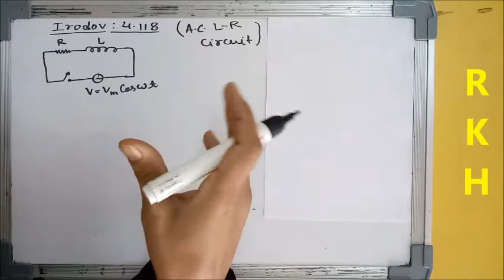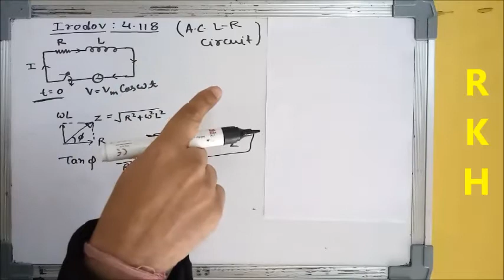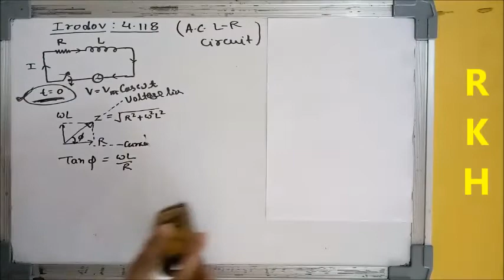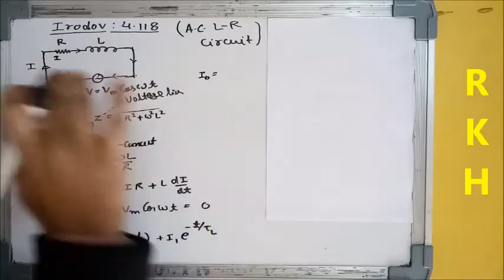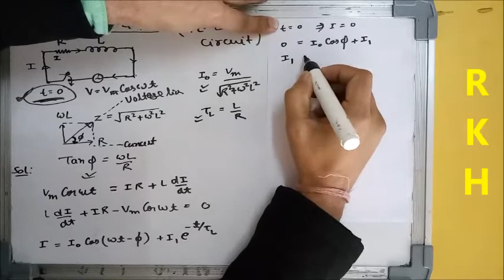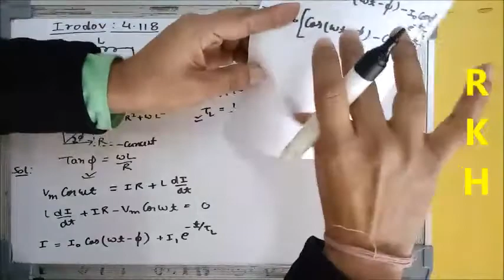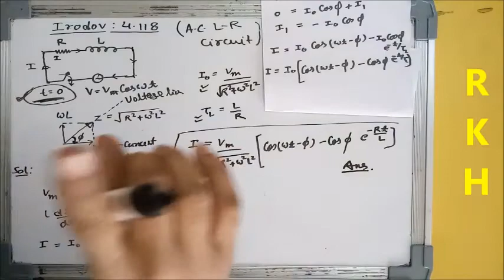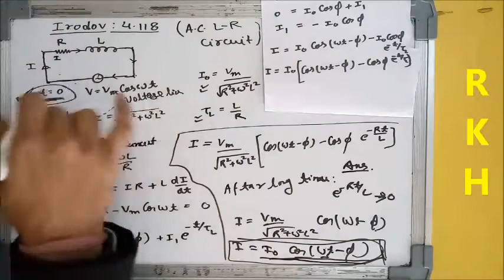Lecture-16: Irodov problem No. 4.118(One of the most difficult problem of irodov on AC circuit)